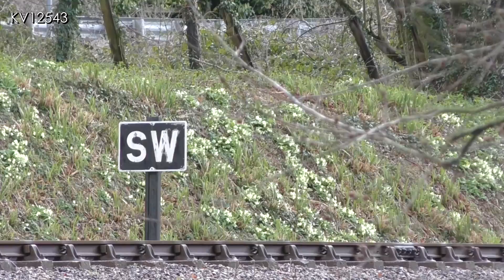South Devon Railway Spring Gala March 2020 - 4555's return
Newly restored small prairie 4555 returned to the South Devon Railway for  one weekend only. This was the first time in 47 years that the original Dart Valley Locos 1369, 6412 and 4555 had been together and steamed. The final loco for the gal was the S.D.R.'s own small prairie 5542. Shots in the video include no less than 3 trains at once at Bishop's Bridge and 4555 and the S.D.R.'s gorgeous GWR coaches plus 4555 on freight and passenger services. Filmed on Saturday 14th March 2020.